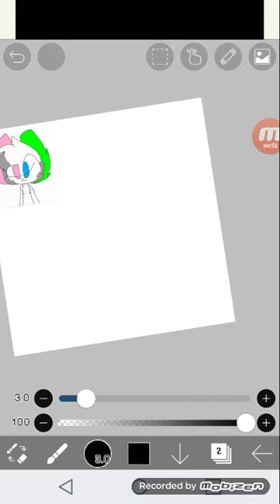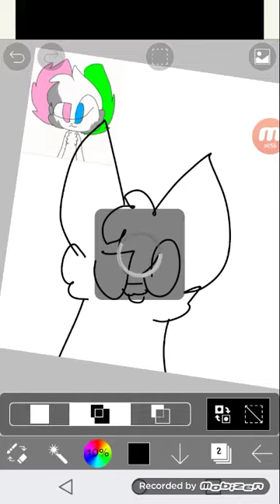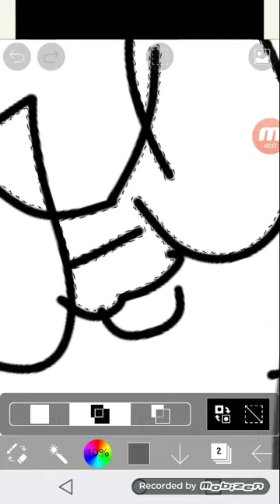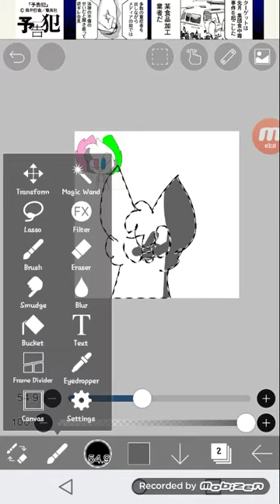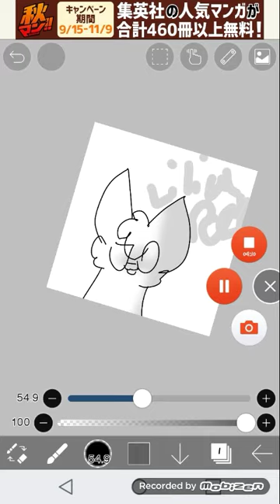For coffeepup.animations!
I GOT A COMPUTER YAY!